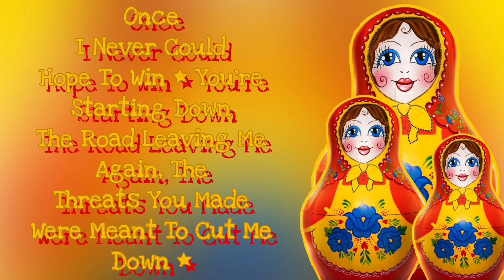Russian Dolls Perform "I'm Still Standing" By Elton John (Lyrics) | The Masked Singer